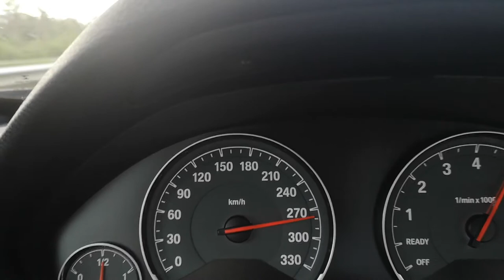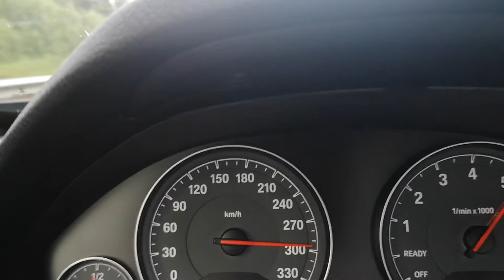20200607 BMW M4 0-300 run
Car: 2018 BMW M4 convertible (F83), Evolution Raceworks catted downpipes, Mosselman Stage 2 software, DCT GTS software.
Combination of 0-270 run (max throttle) and 270 to 304(GPS) (slowly as I needed flat straight road and no one else in sight).